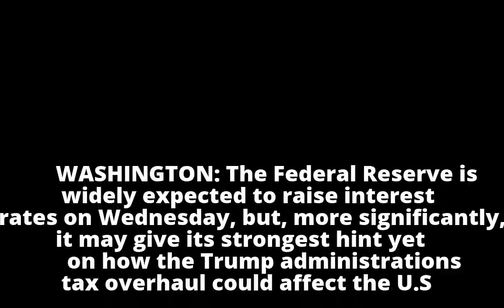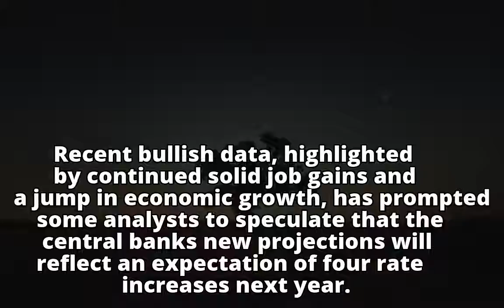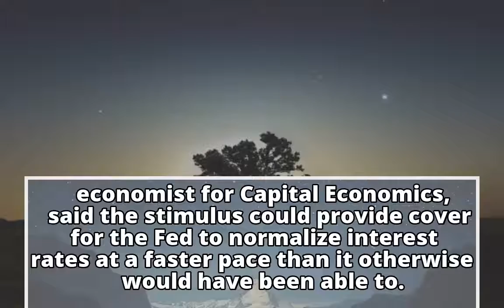With rate hike in the bag, Fed may hint at Trump effect on economy